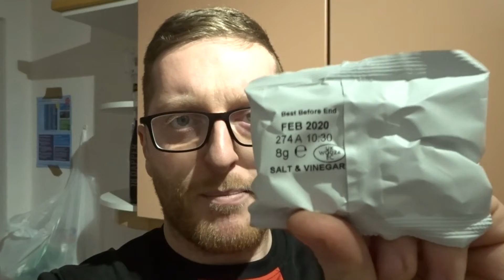Christmas 2019 Advent Calendars - 17.12.2019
Hey guys,

Very busy day today doing some DIY on the new house before Christmas so a very quick one.

I do show another one of our baubles from our memory tree and we hopefully see Vicky get a winning scratch card!